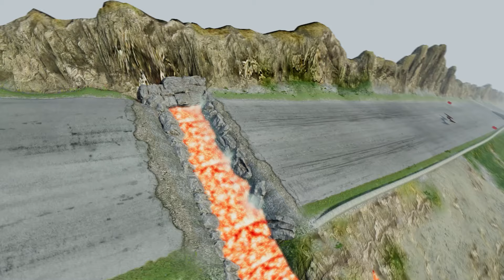Big & Small Train Thomas vs Choo Choo Charles | BeamNG.Drive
0:00 - Train Thomas
1:37 - DOWN OF DEATH

beam ng,
beamng,
beamng drive,
beam ng.drive insane crashes,
beamng mods,
beamng crashes,
beamng vr,
beam ng.drive realistic crashes,
beamng shorts,
beamng drifting,
beamng fun,
beamng maps,
beamng ai,
beamng automation,
beamng android,
beamng airplane,
beamng asmr,
beamng apk,
beamng accidents,
beamng audi,
beamng ai race,
beamng ad,
automation beamng,
audi rs6 crash beamng,
ar12 beamng,
asmr beamng,
beamng accident,
beamng drive accident,
beamng all cars,
beamng bus,
beamng best mods,
beamng best maps,
beamng bmw,
beamng bike,
beamng baja,
beamng best car mods,
beamng best crashes,
beamng bridge,
beamng boat,
best beamng mods,
best beamng maps,
best beamng car mods,
best beamng,
best beamng cars,
best beamng settings,
beamng car mods,
beamng car crashes,
beamng cars,
beamng career,
beamng chase,
beamng crash test,
beamng career mode,
beamng car hunt,
beamng car chase,
beamng car crash,
comodo gaming beam.ng,
coolkid beamng,
ctop beamng,
coolkidfrmbx beamng,
chop and frosty beam.ng drive,
beamng cutting up,
beamng drive car crashes,
beamng drive vr,
beamng derby,
beamng drag racing,
beamng drag,
beamng drive gameplay,
beamng drive free,
how to download beamng drive,
how to download beamng,
beamng drift,
dodge challenger beamng,
dodge charger beamng,
how to download beamng mods,
drive up beamng,
beamng edit,
beamng engine,
beamng engine swap,
beamng extreme,
beamng editor,
beamng escape,
beamng eagle,
beamng etk,
beamng evo,
beamng engine mod,
beamng flood escape,
evan storm beamng,
epic fail beamng drive,
elanip plays beamng,
beamng low end pc,
the beam experiment,
beamng free,
beamng f1,
beamng flood,
beamng funny,
beamng flashbacks,
beamng free bird,
beamng f1 crashes,
f beamng drive,
frostbite gaming beamng,
free bird beamng,
fun things to do in beamng,
fastest car in beamng,
fastest car in beamng drive,
beamng gameplay,
beamng game,
beamng gravity,
beamng graphics mod,
beamng graphics,
beamng guide,
beamng gta,
beamng gtr,
beamng guns,
beamng gun mod,
games like beamng,
goosiest beamng,
games like beamng for android,
graystillplays beamng,
good beamng mods,
gamerfleet beamng,
beamng drive game,
g wagon beamng,
beamng g29,
beamng hellcat,
beamng honda,
beamng how to install mods,
beamng hill,
beamng how to drift,
beamng hunt,
beamng highway,
beamng high speed,
beamng how to,
beamng hammer,
how to play beamng,
how to install beamng mods,
how to download beam ng drive in android,
how to get beamng mods,
how to get beamng drive,
how to install beamng,
how to download beamng drive in mobile,
beamng in vr,
beamng insane crashes,
beamng infection,
beamng ios,
beamng initial d,
beamng in 2023,
beamng italy,
beamng ipad,
beamng in mobile,
beamng irl,
iron beam ng israel,
is beamng worth it,
beamng indian cars,
how to install beamng drive,
beamng jumps,
beamng jerma,
beamng jeep,
beamng jdm,
beamng joel,
beamng jelly,
beamng japan,
beamng jump map,
beamng jump test,
beamng jimmy,
jerma beamng,
jelly beamng,
jacksepticeye beamng,
joel beamng,
jaden williams beamng,
jimmy broadbent beamng,
juniorski beam.ng,
juniorski beam.ng drive,
jota beamng,
beamng king,
beamng keyboard,
beamng kitt,
beamng kia,
beamng kjs,
kd csapat beamng,
beamng go kart,
beamng game kaise download karen,
beamng drive kerosene,
kristian ph beamng,
kindly keyin beamng,
kerosene beamng,
krazee beamng,
kda beamng,
camodo gaming beamng drive,
kuplinov beamng,
call me kevin beamng,
beamng lego,
beamng live,
beamng life,
beamng lava,
beamng lore,
beamng lexus,
beamng lifted truck,
beamng lag,
beamng lowrider,
beamng le mans,
l beamng drive,
lazerbeam beam.ng,
limbo beamng,
laser beam ng israel,
logitech g29 beamng,
beamng lamborghini,
lightning mcqueen beamng,
beamng movie,
beamng multiplayer,
beamng mobile,
beamng monster jam,
beamng monster trucks,
beamng mac,
beamng mustang,
beamng memes,
mighty beamng,
beamng mcqueen,
beamng muye,
markiplier beamng,
beamng miata,
beamng nascar,
beamng nation,
beamng no hesi,
beamng nascar crashes,
beamng new update,
beamng no prep,
beamng nascar mod,
beamng new mods,
beamng nascar race,
beamng npc,
nurburgring beamng,
beamng drive nascar crashes,
beamng new,
hogaty skoki narciarskie beam.ng drive,
paano magkabit ng bakal ng beam,
beamng offroad,
beamng online,
beamng off roading,
beamng on xbox,
beamng only up,
beamng on mac,
beamng official,
beamng on mobile,
beamng on ps5,
beamng offroad mods,
ob beamng,
oneyplays beamng,
ob beamng drive,
opiilz beamng,
beamng police chase,
beamng plane,
beamng police,
beamng plane crash,
beamng ps5,
beamng ps4,
beamng pc,